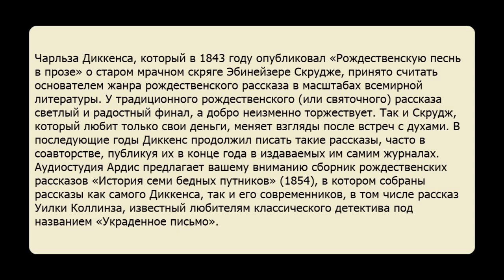История семи бедных путников. Чарльз Диккенс. Аудиокнига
Чарльза Диккенса, который в 1843 году опубликовал «Рождественскую песнь в прозе» о старом мрачном скряге Эбинейзере Скрудже, принято считать основателем жанра рождественского рассказа в масштабах всемирной литературы. У традиционного рождественского (или святочного) рассказа светлый и радостный финал, а добро неизменно торжествует. Так и Скрудж, который любит только свои деньги, меняет взгляды после встреч с духами. В последующие годы Диккенс продолжил писать такие рассказы, часто в соавторстве, публикуя их в конце года в издаваемых им самим журналах.
Аудиостудия Ардис предлагает вашему вниманию сборник рождественских рассказов «История семи бедных путников» (1854), в котором собраны рассказы как самого Диккенса, так и его современников, в том числе рассказ Уилки Коллинза, известный любителям классического детектива под названием «Украденное письмо».

Жанр: Зарубежная проза
Издательство: АРДИС
Авторы: Чарльз Диккенс и другие
Переводчик: Анонимный перевод
Исполнители: Николай Орловский
Возрастные ограничения: 6+